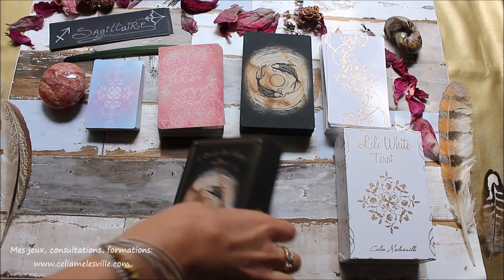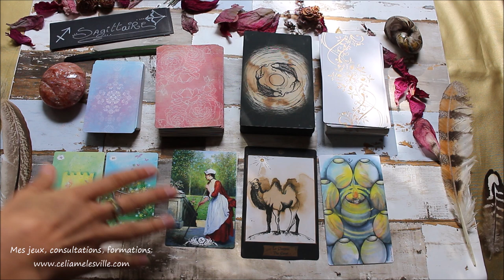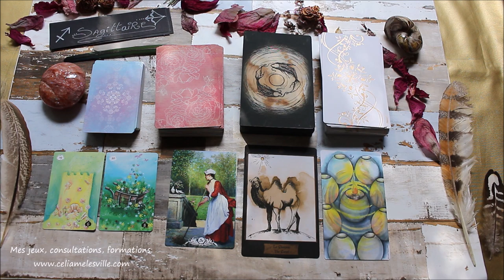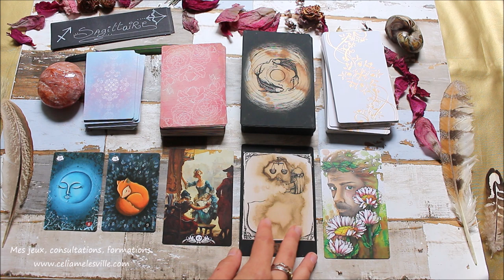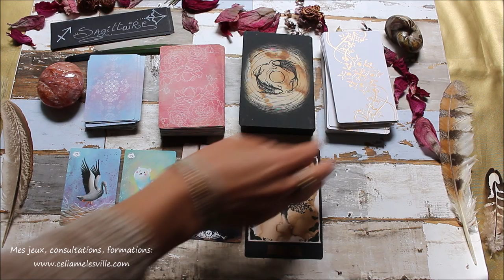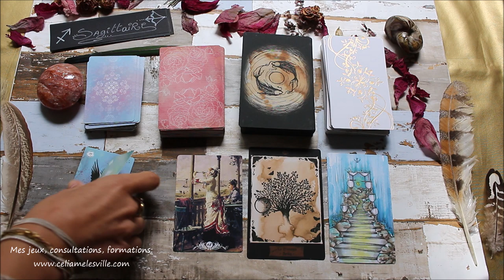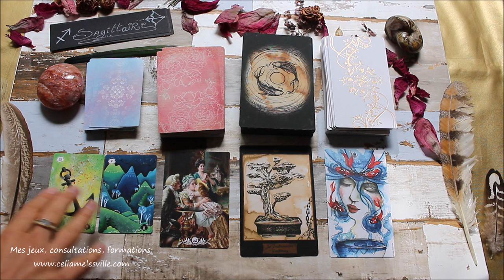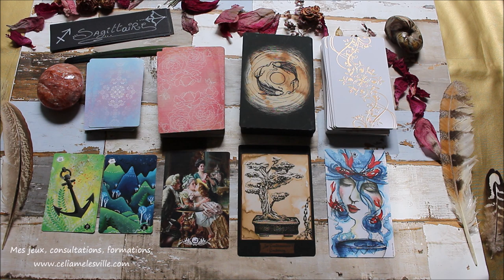♐SAGITTAIRE - Octobre 2019♐ Horoscope - Tirage/Guidance